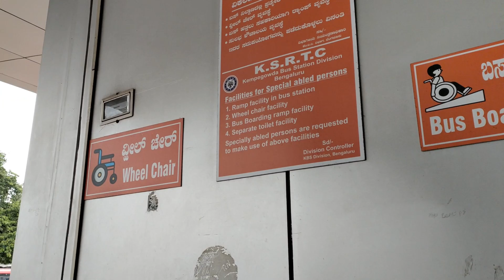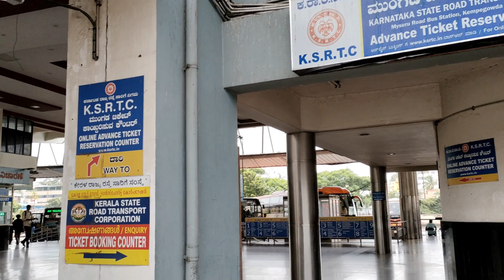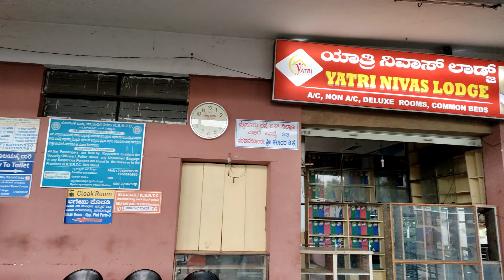Mysore Satellite Bus Stand Bangalore | Mysore Road Satellite Bus Stand -KSRTC, AIRAVAT, KSRTC SWIFT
Video Highlights -

 Mysore road satellite bus stand (MRBS) is one of the major bus stations in the city of Bangalore, it is located on Mysore road. there are four major bus stations in Bangalore one is KempeGowda bus station (KBS),2nd is Shantinagara bus station (SBS), and 3rd is Basaveshwara Bus station (BBS),
Mysore road satellite bus stand is the second busiest bus station in Bangalore and the first is Kempegowda bus station.

Mysore road satellite bus station are total of 9 platforms the bus service started in the year 2005 and this bus station is getting a major role to operate buses from Bangalore to Kerala, Tamil Nadu, Puducherry, and another district in Karnataka,

PLATFORM 1 - Madikeri,Virajapete,Managaluru,Udupi,Kundapura
PLATFORM 2 - Mysuru (non-stop)- Airavat,Rajahamsa,Karanataka Sariga
PLATFORM 3 - MYSURU EXPRESS SERVICES - Karanataka saeiga
PLATFORM 4 -Ramanagara,Channapattana,Madduru,Malavalli,Kollegala,
Chamarajanagara,M.M. Hills
PLATFORM 5 - MelukotePandavapuraPandavapura,,Krishnarajapete,Krishnarajanagara,Ramanathapura,Saaligrama,Konanuru,Somavarapete
PLATFORM 6 - Coimbatore, Ooty
PLATFORM 7 - Thrissur, Kozhikode,Kannanuru, Ernakulam,Thiruvanathapuram
PLATFORM 8 - T.V. Malai, Salem, Villupuram, Trichy
PLATFORM 9 - Kallakurichi, Vellore, Thirukoviloor

BUS OPERATORS - KSRTC, TNSTC, PRTC, KERALA RTC, BMTC,

HOW TO REACH FROM MAJESTIC BUS STAND TO MYSORE SATELITE BUS STAND - First You go to KSRTC Bus Stand terminal number 2 and then you caught the Karnataka sariga bus from majestic bus stand to Mysore road satellite bus stand and the fare is 10 Rupees each person it the time taken almost 30 to 45 minutes and the bus is available any time you caught.

MY VLOG -

MUSIC CREDITS ;
🎵 Track Info: